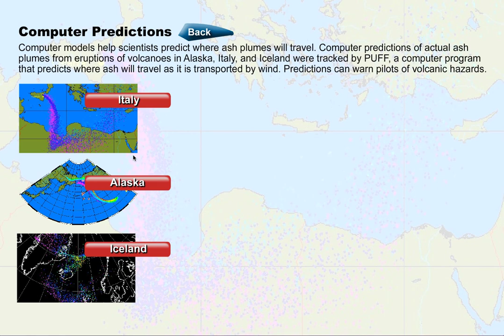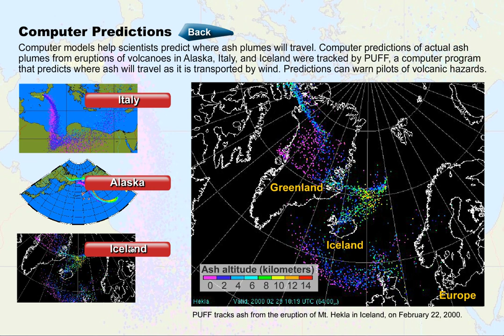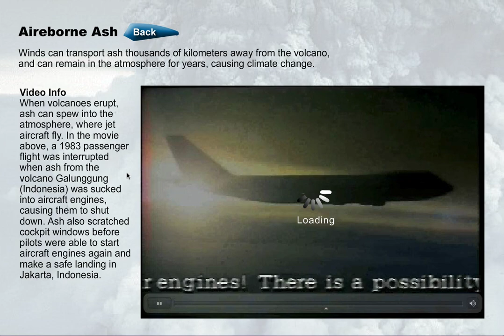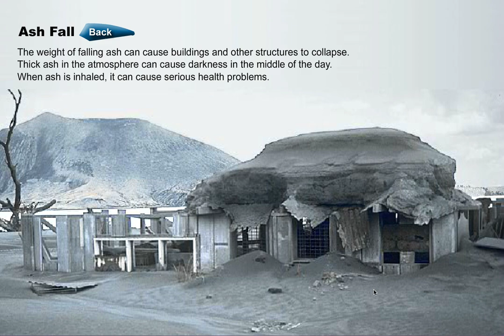Volcanoes volcanic ashe